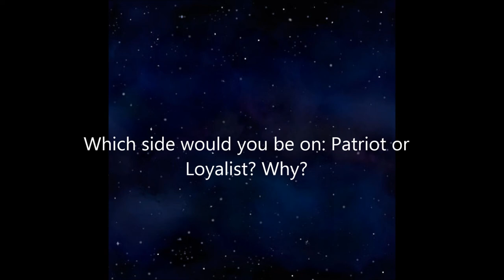Patriots versus Loyalists QuickVid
This quickvid explains the difference between Patriots and Loyalists. Answer the question and have your response posted on the next video! ~Diana Strenka, M. Ed

Note: All my videos will be two minutes or less! This is to ensure that you will be able to learn the material quickly and easily!